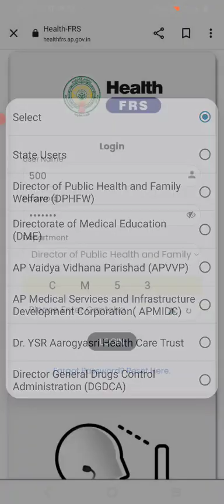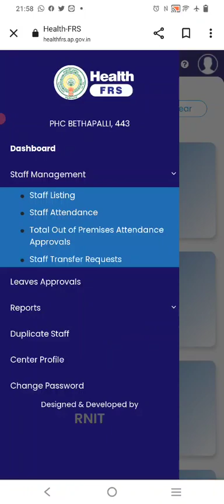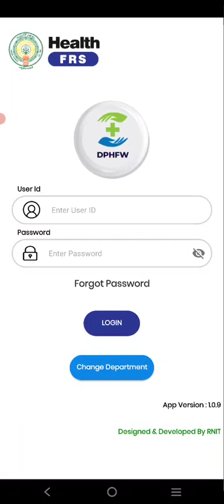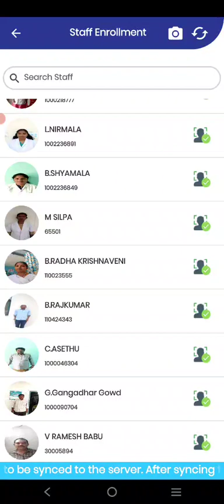How to Transfer REDPLOYED Employees in FRS Portal ??